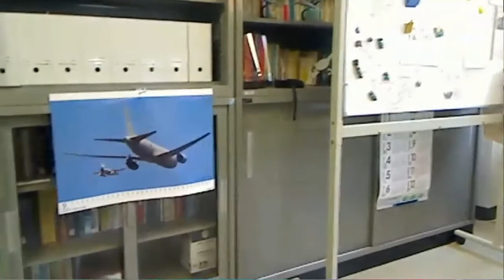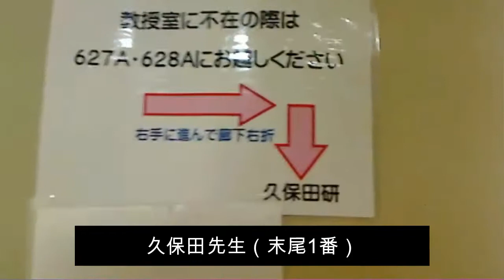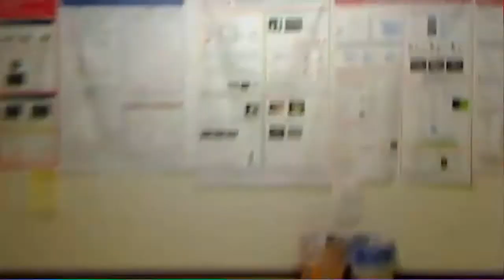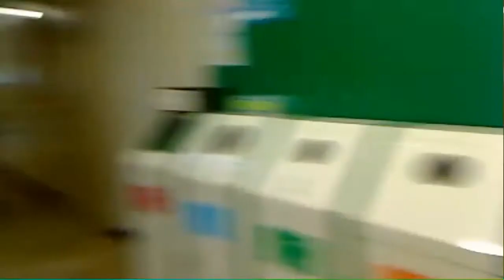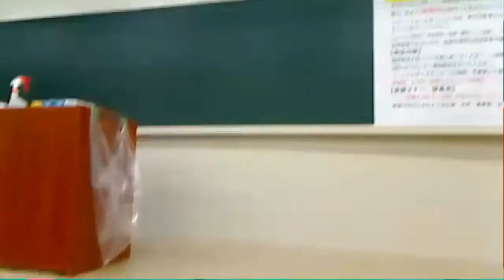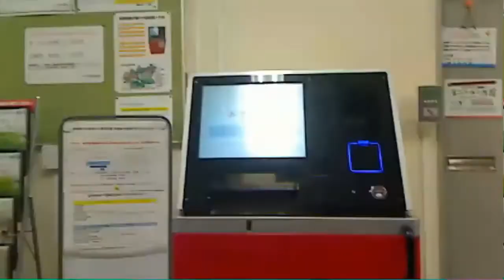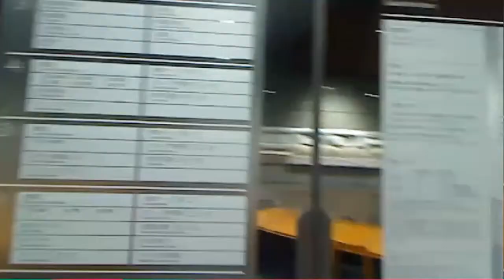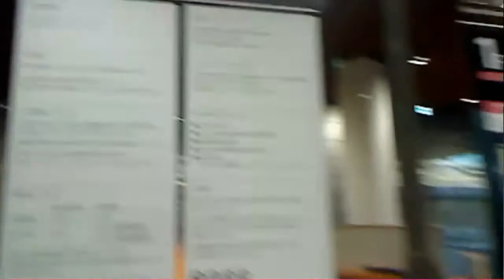福岡大学のキャンパスを探検！（工学部、中央図書館編）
コロナになって9月になっても一度も大学に来られない1年生のために、オンライン授業で福岡大学のキャンパスを探検しました。工学部から中央の文系地区、中央図書館までを紹介しています。ずっと見ていると酔うかもしれません。キャンパスツアーは6分14秒から始まります。工学部6号館を紹介したあと、工学部事務室、モノづくりセンター、図書館工学部分室、ひょうたん池、就職・進路支援センター、バラ園、学生課、A棟、中央図書館などを巡ります。

教授室   6:50
6号館2F廊下  8:08
松隈研ミーティング室 9:15
松隈研実験室  9:46
6号館3F廊下  11:08
641講義室  12:07
学生実験室  14:32
6号館外観  17:09
4号館外観  17:28
5号館外観  18:41
ものづくりセンター 19:17
11号館外観  21:13
工学部事務室  22:04
図書館 工学部分室 25:34
ひょうたん池  26:48
就職･進路支援センター 28:04
バラ園   28:58
学生課   30:06
中央図書館外観  30:59
A棟外観   31:50
8号館外観  32:48
文系センター棟外観 33:08
中央図書館  34:10

（福岡大学　オンライン授業）